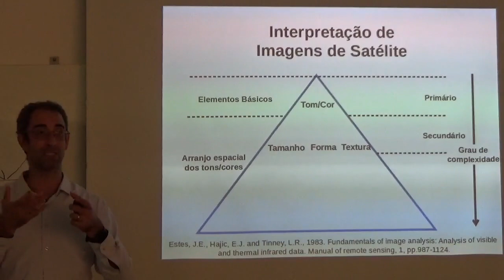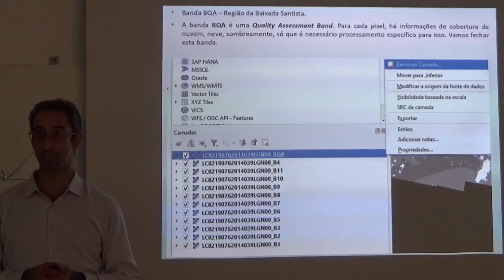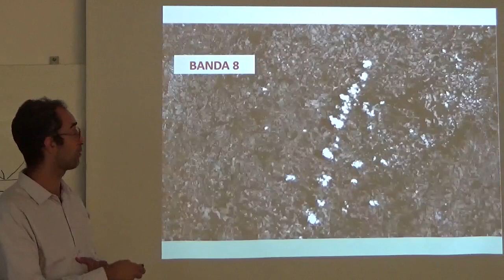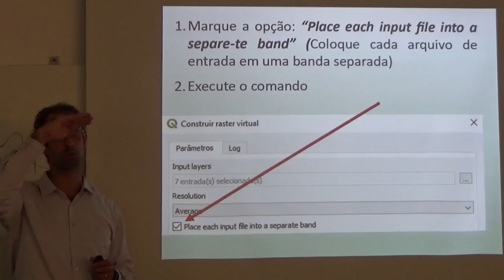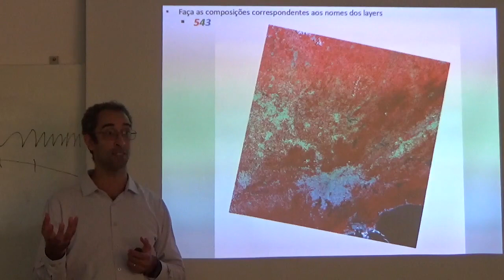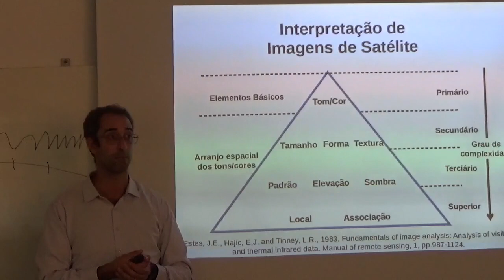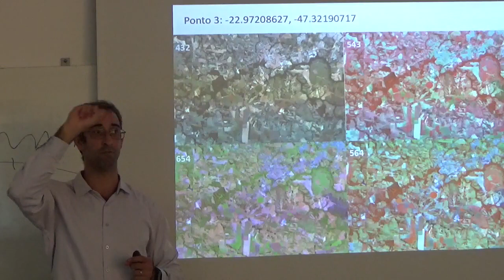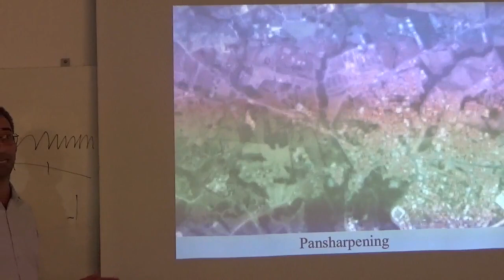Prática de interpretação de imagens de satélite no QGis - 2024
Disciplina de Cartografia e Geoprocessamento para o Planejamento Territorial, Universidade Federal do ABC (UFABC), abril de 2024. Slides